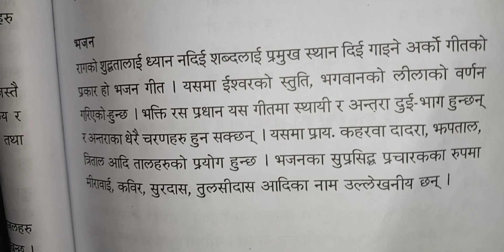भजन भनेको के हो ?